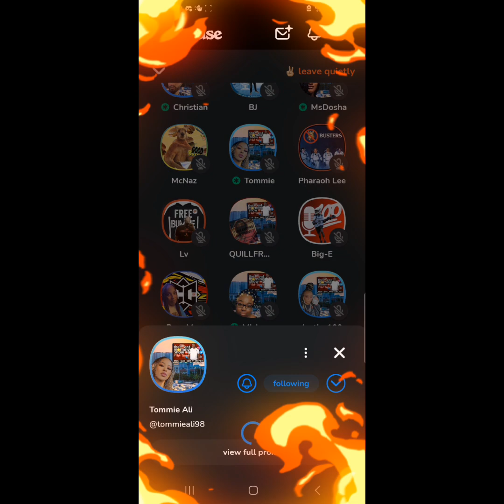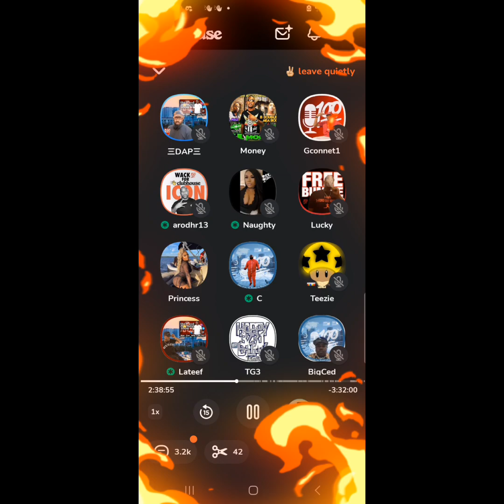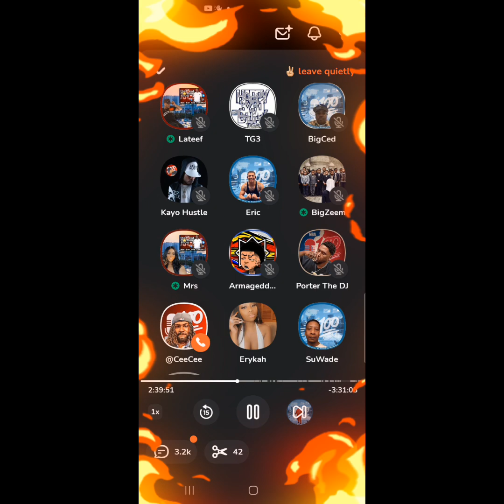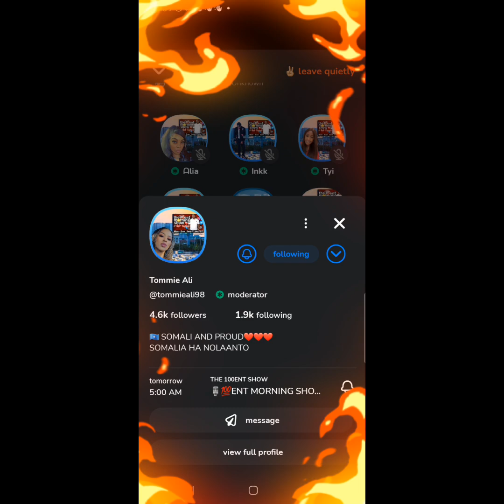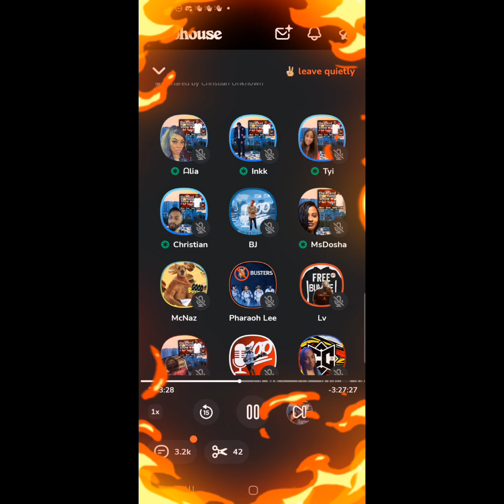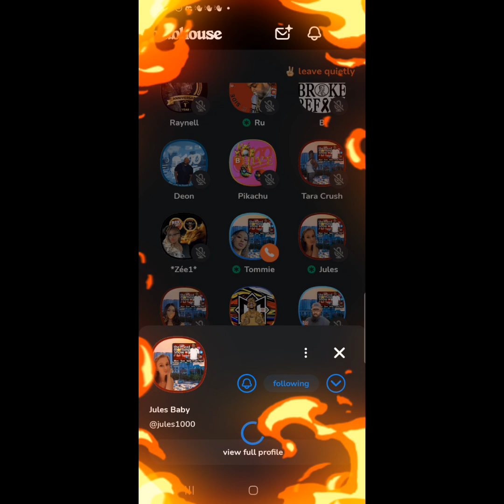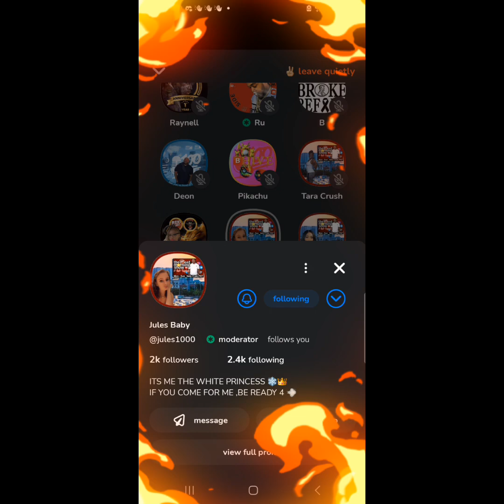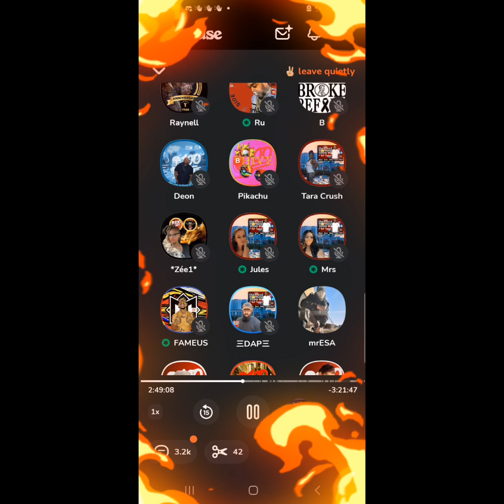JULES & TOMMIE HAD TO PACK MS HUSSLE BUNNY UP THIS MORNING! DID THEY GET THE JOB DONE? "EASY WORK!"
AUDIO IS FROM THE 10O ENT CLUB ON THE CLUBHOUSE APP.